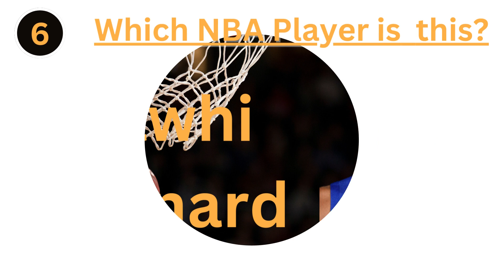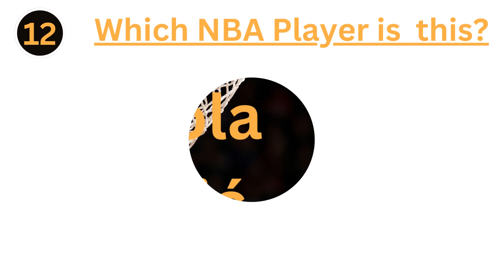Ultimate NBA Player Quiz: Can You Guess the Superstars?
Welcome to our Ultimate NBA Player Quiz, where basketball enthusiasts and sports fans alike can put their NBA knowledge to the test! 🏀 Think you know your favorite NBA superstars inside out? It's time to find out!

In this exciting quiz, we'll be showing you a series hints about some of the greatest NBA players in the NBA today. Your challenge is to correctly identify each superstar based on the clues provided. From three-point sharpshooters to high-flying dunkers, we've got it all covered!

Get ready to rack your brain and shout out names as you go through this thrilling NBA journey. Whether you're a casual fan or an NBA expert, this quiz offers a fun and engaging way to test your hoops IQ.

Remember, no peeking! Challenge yourself and your friends to see who knows their basketball stars the best. Share your scores in the comments below and bragging rights to those who get the most correct!

Good luck, and let the NBA Player Quiz begin! 🌟🏀